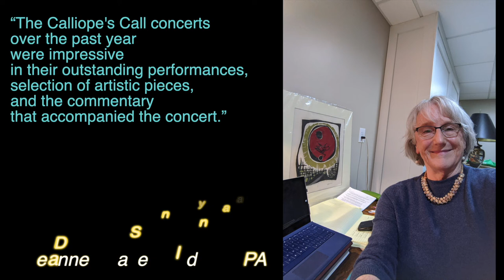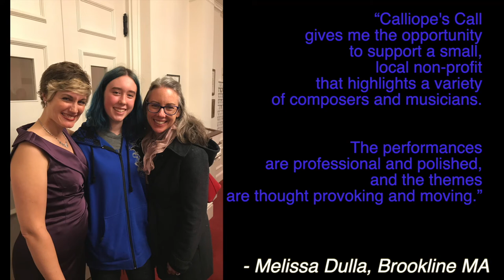Calliope's Call 2021 2022 Season Trailer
Watch for our exciting lineup of events for the 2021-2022 season!